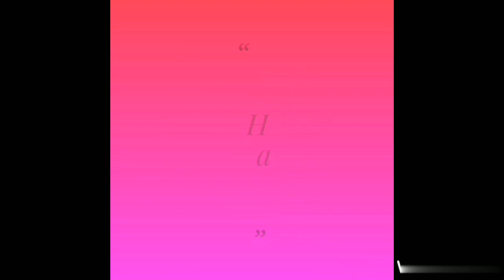SHAKTHITAILORINGINSTITUTE DIVYA AARI WORKS Promo 1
DIVYA AARI WORKS Promo 1